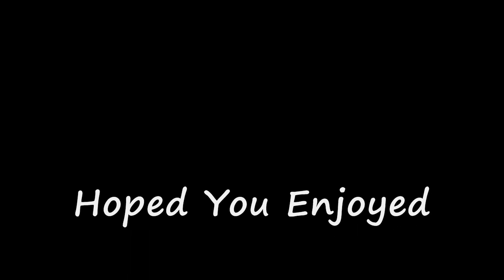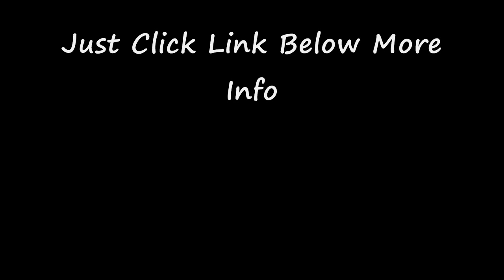Chocolate Infusion - M.I.K.E. Pres. Plastic Boy (Original Mix) HD.wmv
Free Uplifting Trance Mixes @ Lovely Uplifting tune Hope U Enjoy. Comments & feedback are always welcome.